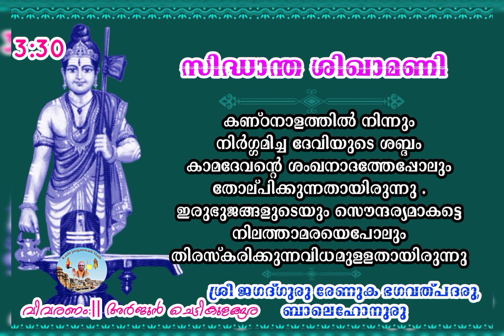അദ്ധ്യായം #3 :# 30#(Siddhanta shikhamani chapter #3 : #30 )malayalam